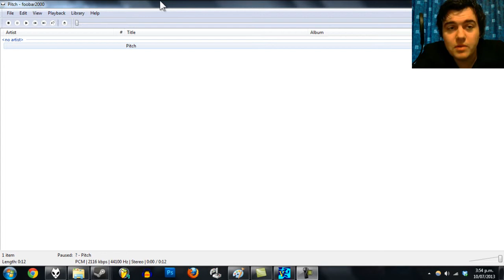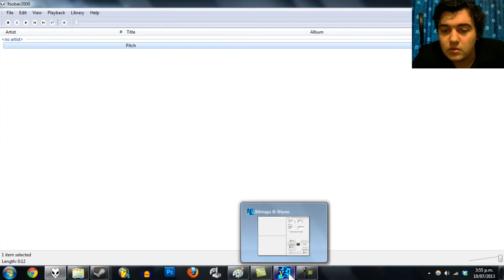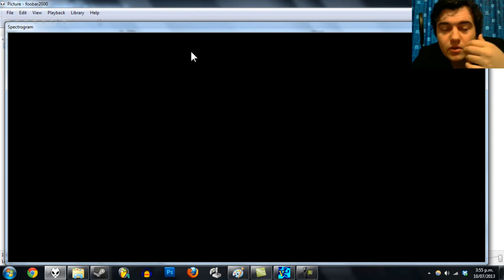Glitch Art Tutorial - In-depth Explanation of the Spectrogram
Just a follow up of the last spectrogram tutorial, explaning exactly what's going on.